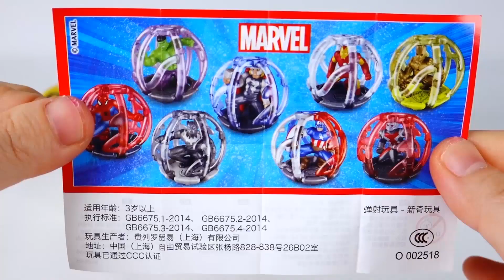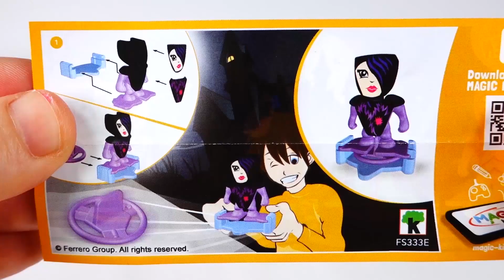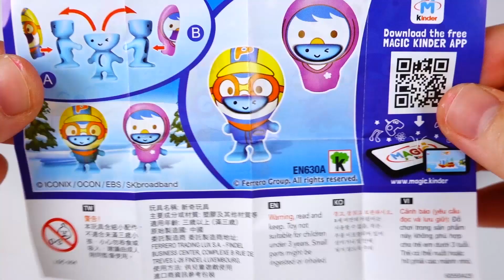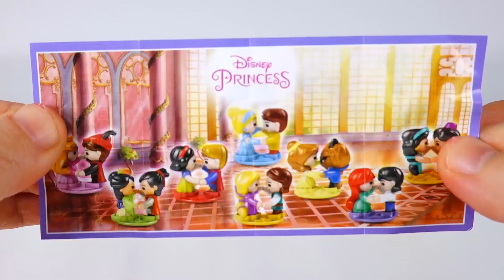Proro Black Noodle Surprise Cups? - Funny Surprise Toys - Pororo, Superhero, Disney Toys for kids